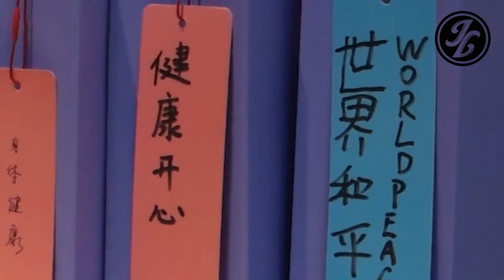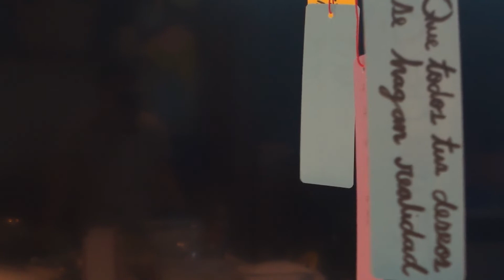Happy Mid-Autumn Festival! Have some fun together!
"Your dreams, projected by us.‘’
Jinling Steel